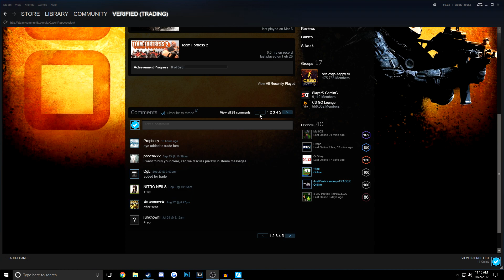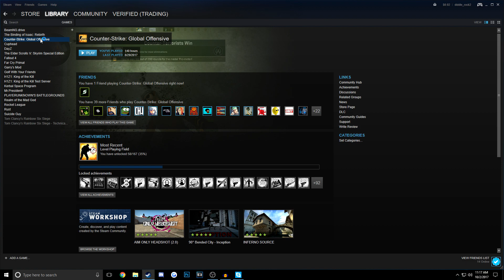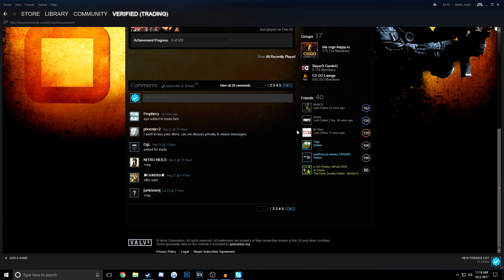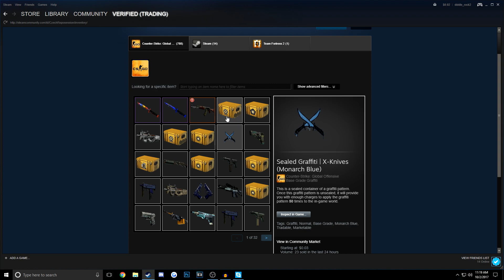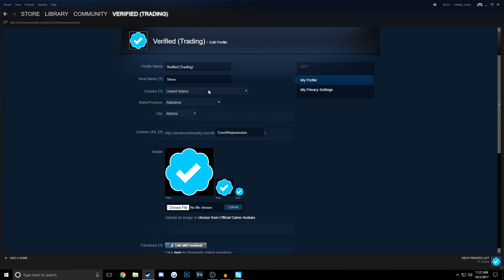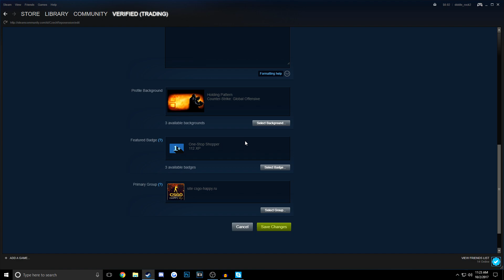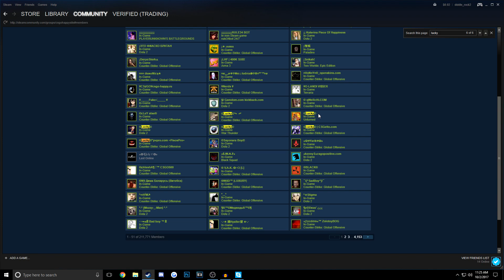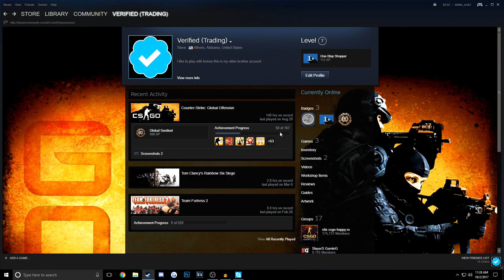How I Set Up My Scam Troll Videos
* Must be 18+ to play. Please Gamble responsibly * ad THIS VIDEO INCLUDES PAID PROMO PLEASE DO YOUR OWN RESEARCH ON THE VALIDITY OF THESE OFFERS BEFORE YOU PLAY OR MAKE ANY PURCHASE. IF YOU ARE UNDER 18, PLEASE HAVE AN ADULT PRESENT BEFORE MAKING ANY PURCHASES